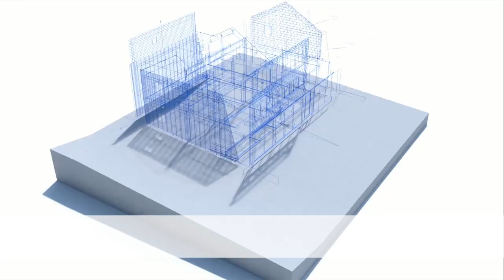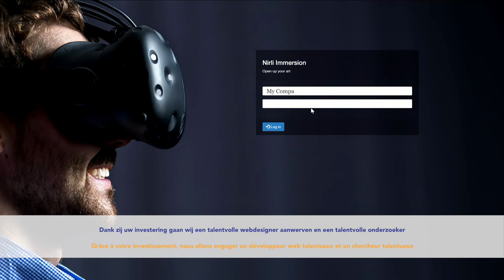Nirli | Virtual Reality at your service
Nirli invites everyone to invest in its crowdfunding campaign through Spreds